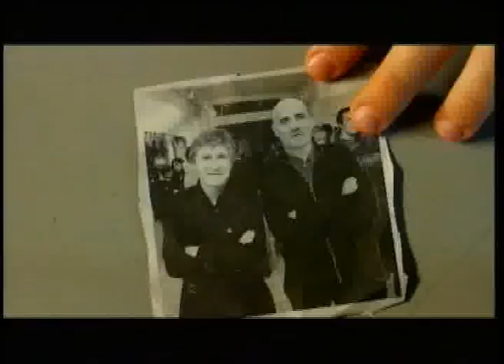Se retoma el rodaje de 'Bendita Calamidad'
Luis Valera hará de Obispo de Tarazona, tras el fallecimiento del actor Álex Angulo.